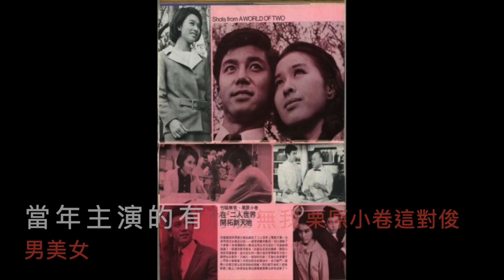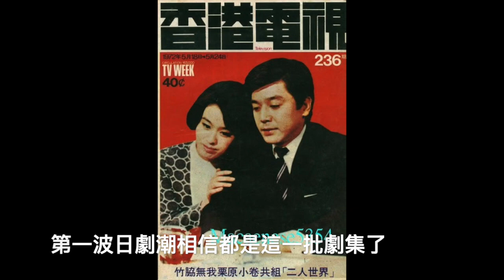二人の世界/パンフレット排笛： 許少榮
《二人世界》
作曲：木下忠司
作詞： 山田太一
原唱：青井輝彥
Cover: 排笛：許少榮 Ivan Hui 아이반